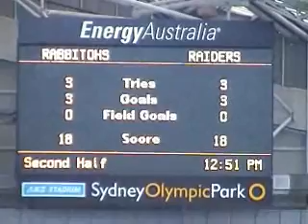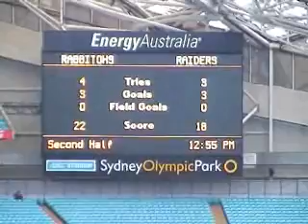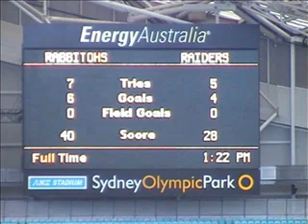SS u20 v Canberra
Toyata cup  South Sydney V Canberra